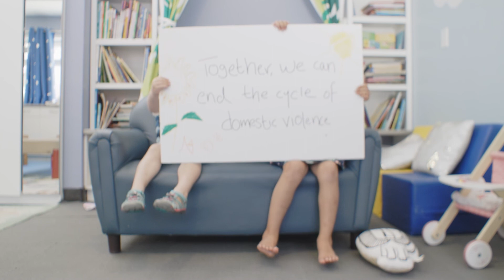Impact Video 2022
Learn more about one woman's story of recovery with Discovery House and how domestic violence affects women and children in every community. Your support of Discovery House helps save lives and build better futures for families affected by domestic violence.